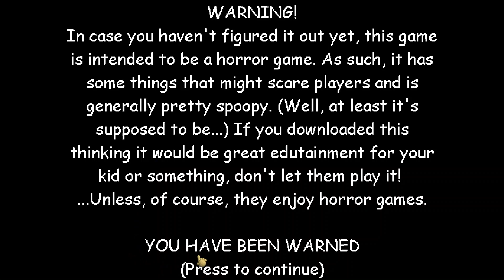The Test Is After Me | Test (Baldi's Basics Mod) Gameplay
Credits to @lr1999dev for the mod and @mystman1210 (A.K.A @BasicallyGames) for the original game